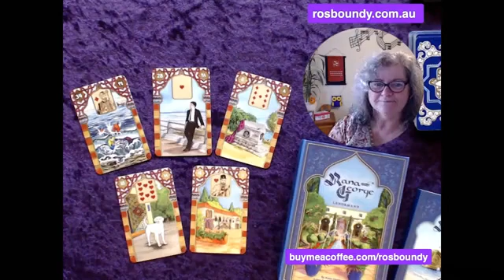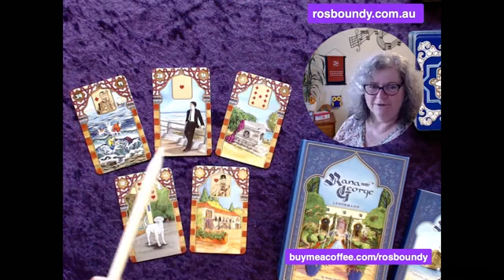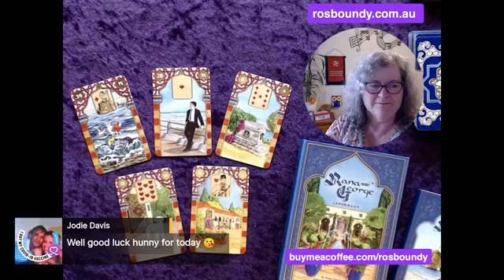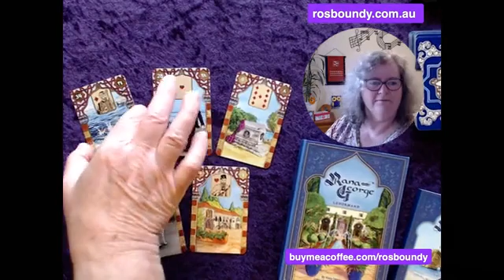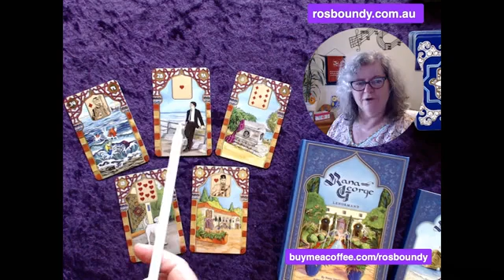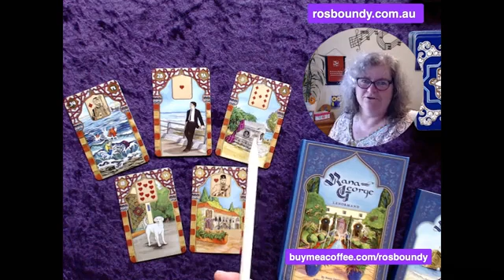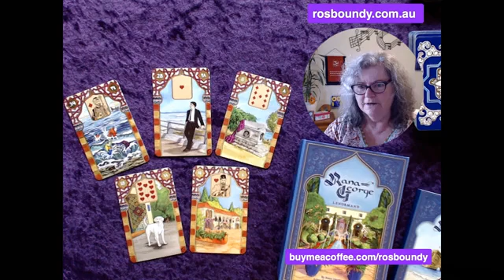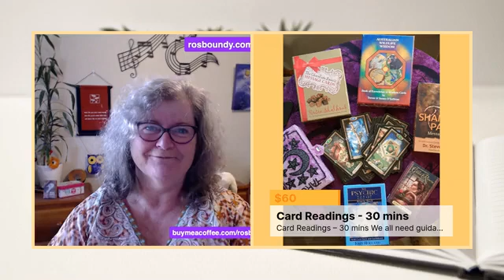🔮 4th December 2021 🔮 Daily LENORMAND Cards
🔮 4th December 2021 🔮 Ros reads the Daily card spread using the intuitive guidance received from Spirit.